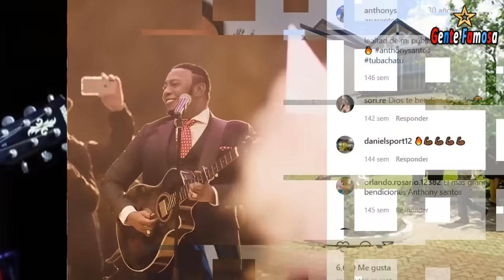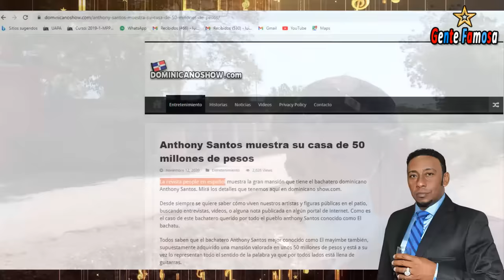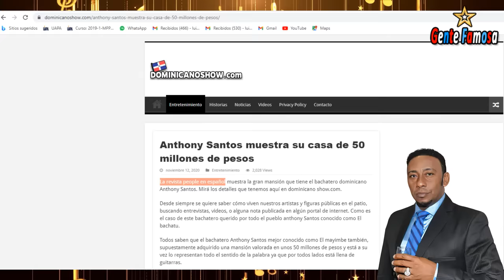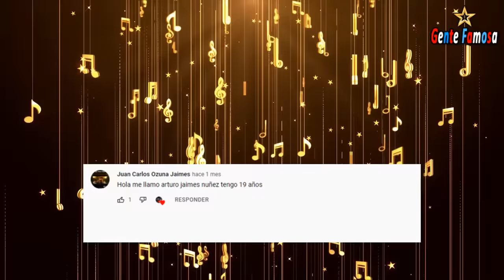La Vida Lujosa De Anthony Santos, Vehículos, Joyas, Prendas Propiedades Y Su Fortuna | Gente Famosa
La carrera musical de Anthony santos, su biografía, historia y todo lo que ha logrado. Su fortunas, lujos bienes ,propiedades vehículos, y mas.

Anthony Santos o el Mayimbe de la bachata es considerado el mejor bachatero de república dominicana donde podríamos decir que es el ejemplo a seguir de todos los colegas. Muchos diríamos romeo es mejor que el pues apartando a Romeo Santos que es un artista que ya está a otro nivel que sin embargo el mismo romeo reconoce que es fans de Anthony santos y han realizados varias colaboraciones juntos.

Antony Santos alias El Mayimbe (nacido el 5 de mayo de 1967) por lo que a la fecha tiene 55 años de edad es un cantante, compositor, músico y productor dominicano. Nació en Las Matas de Santa Cruz en la provincia de Monte Cristi. Creció extremadamente pobre en una pequeña casa en una tierra de cultivo...